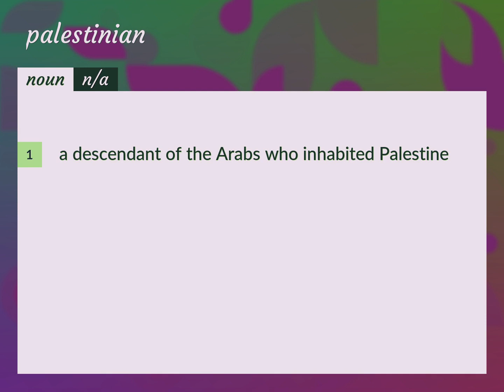Palestinian | meaning of Palestinian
What is PALESTINIAN meaning?